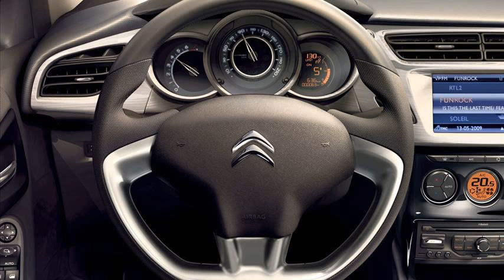citroen c3 specs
citroen c3 specs south africa
citroen c3 specs 2003
citroen c3 2006 specs
citroen c3 2012 specs
citroen c3 specifications 2010